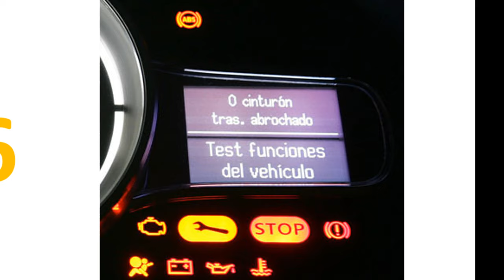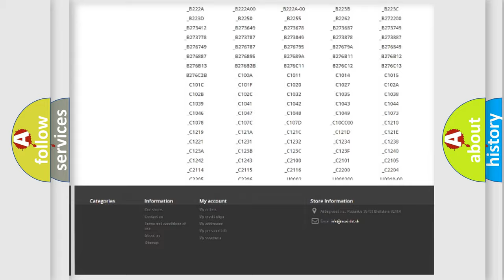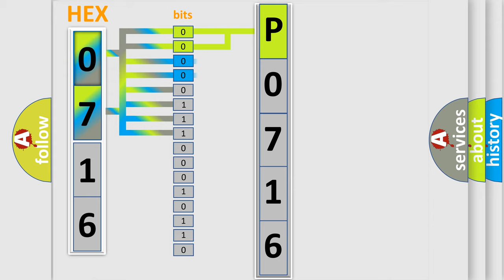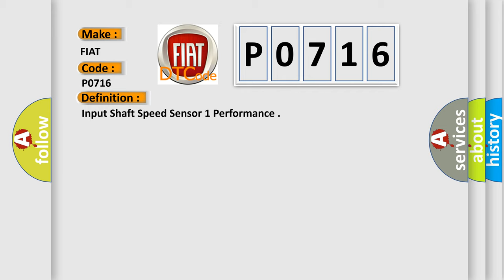DTC Fiat P0716 Short Explanation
Contents:
0:21 Basic DTC analysis according to OBD2 protocol standard.
1:48 Insight into programming
2:58 A diagnostically understandable description of the Diagnostic Trouble Code
3:05 Basic error definition

Make:
FIAT
Code:
P0716
Definition:
Input Shaft Speed Sensor 1 Performance
Description:
The Input Speed Sensor signal is not within the calculated tolerance bands for a calibrated amount of time.